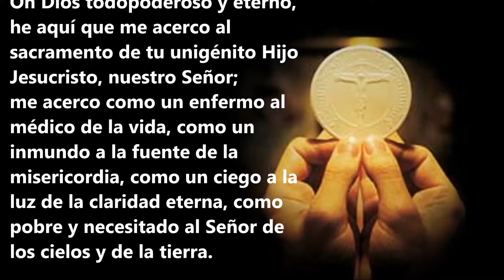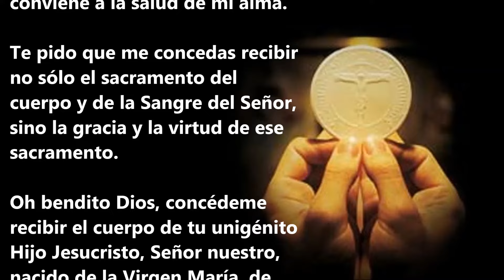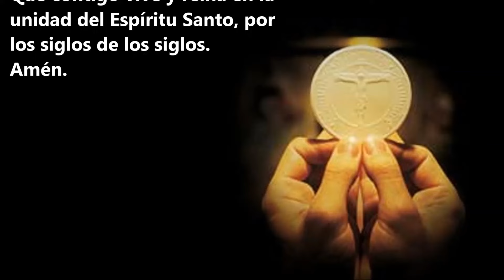Oración para antes de Comulgar (antes de recibir la Eucaristía) - Oraciones Católicas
Antes de la Eucaristía. Oración para antes de Comulgar de Santo Tomas de Aquino.
Oh Dios todopoderoso y eterno, he aquí que me acerco al sacramento de tu unigénito Hijo Jesucristo, nuestro Señor; me acerco como un enfermo al médico de la vida, como un inmundo a la fuente de la misericordia, como un ciego a la luz de la claridad eterna, como pobre y necesitado al Señor de los cielos y de la tierra.
Imploro la abundancia de tu infinita generosidad para que te dignes curar mi enfermedad, lavar mi impureza, iluminar mi ceguera, remediar mi pobreza y vestir mi desnudez, para que me acerque a recibir el Pan de los ángeles, al Rey de reyes y Señor de señores con tanta reverencia y humildad, con tanta pureza y fe, con tal propósito e intención como conviene a la salud de mi alma.
Te pido que me concedas recibir no sólo el sacramento del cuerpo y de la Sangre del Señor, sino la gracia y la virtud de ese sacramento.
Oh Dios benignísimo, concédeme recibir el cuerpo de tu unigénito Hijo Jesucristo, Señor nuestro, nacido de la Virgen María, de tal modo que merezca ser incorporado a su cuerpo místico y contado entre tus miembros.
Oh Padre amantísimo, concédeme contemplar eternamente a tu querido Hijo, a quien, bajo el velo de la fe, me dispongo a recibir ahora. Que contigo vive y reina en la unidad del Espíritu Santo, por los siglos de los siglos. Amén.

Videos de oraciones católicas básicas.

Oración antes de comulgar, oración antes de recibir la eucaristía, oración antes de la comunión, Oración para antes de Comulgar de Santo Tomas de Aquino.

Únete a ésta gran Familia Católica †